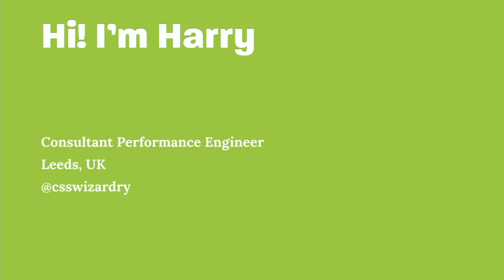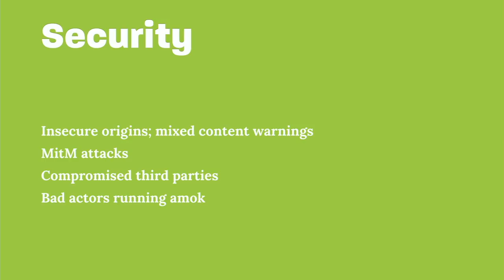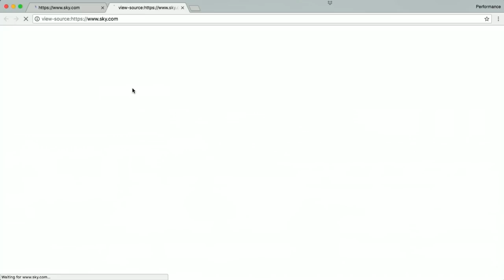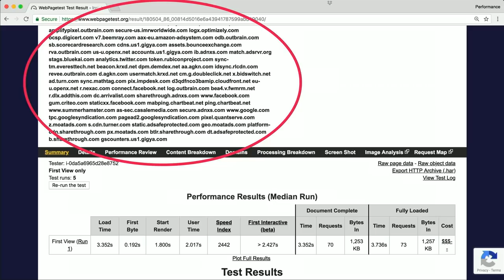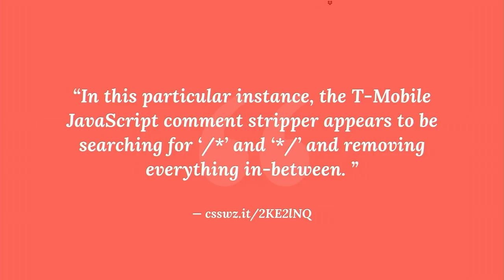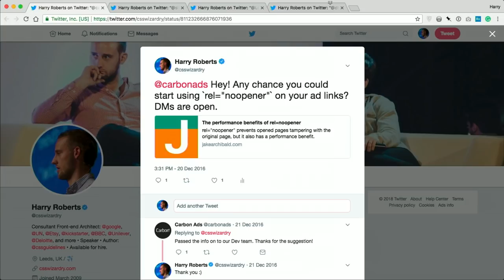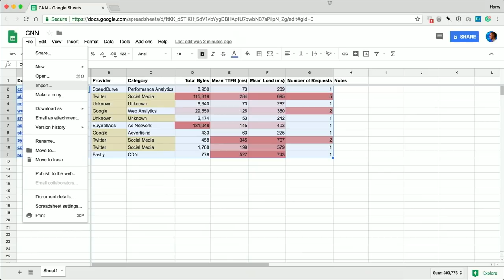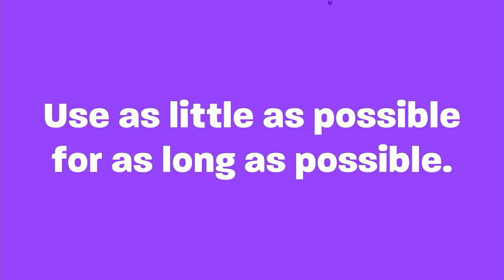Harry Roberts | It's My (Third) Party and I'll Cry If I Want To | performance.now() 2018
Like it or not, a huge part of modern web development involves the use of third-party providers: fonts, analytics, ads, tracking, and more all have an impact of performance, and can leave us (or, more worryingly, our visitors) susceptible to performance degradation.

In this talk, we'll take a look at unruly or uninvited (third-)party guests: how to detect them, how to audit them, and how to manage them. We'll also look at the different tools available to help us stress-test and quantify the overhead these third parties bring, and what that means for users and businesses alike.